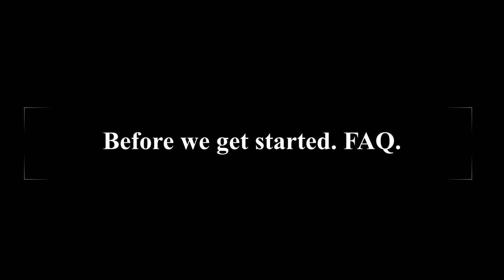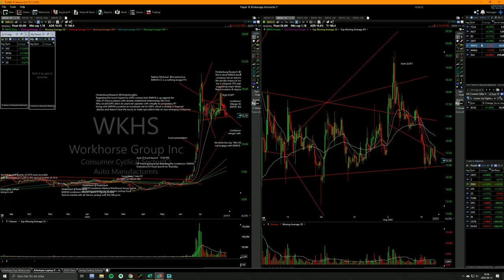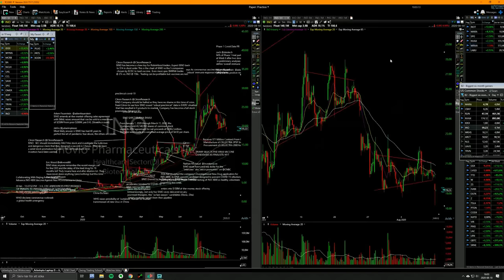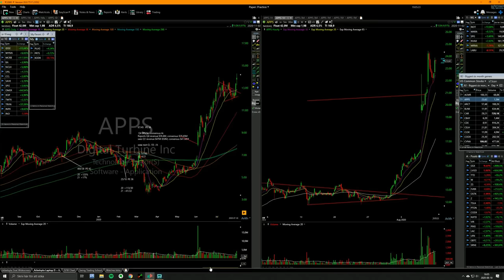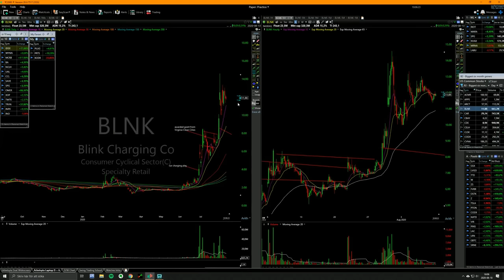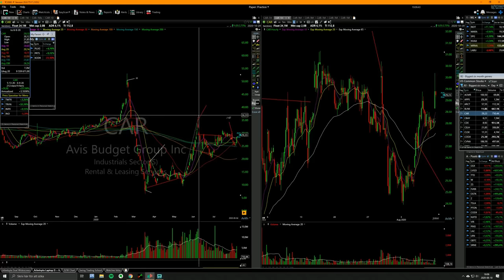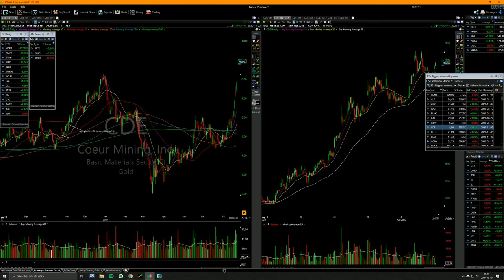Qullamaggie Swing Trading School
Qullamaggie aka Kristjan, is a position/swing trader that has compounded extraordinary returns over the last 9 years.  This video is a twitch composition of Kristjan's various streams between July/August 2020 that provide more insight into the way Kristjan's trades his edge, including risk management, sizing methodologies, scans and entry/exit parameters. Kristjan can be contacted/found at the below:

Chapters:
0:00 - Intro
1:19 - TC2000 Scans/Setups
36:30 - ATR/ADR
39:21 - More Setup Examples
58:40 - More Setups
01:04:19 - MOAR SETUPS!
01:59:24 - Crypto Setups
02:09:59 - Losing 1.5m and maintaining composure
02:29:54 - Back to it. setups!
04:09:58 - About/End

TC2000 scanner code:

Price Growth 6 months

100 * (C / C126 - 1)

Price Growth 1 months

100 * (C / C21 - 1)

Biggest 3 Month Gainers

100 * (C / C63 - 1)